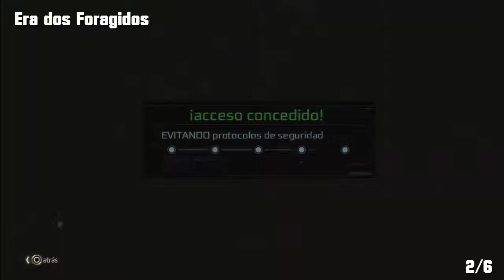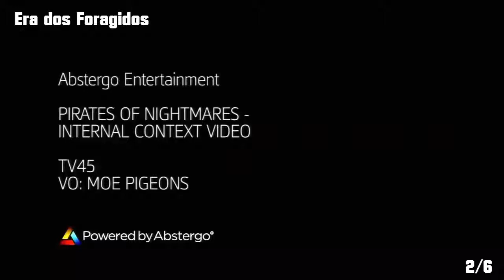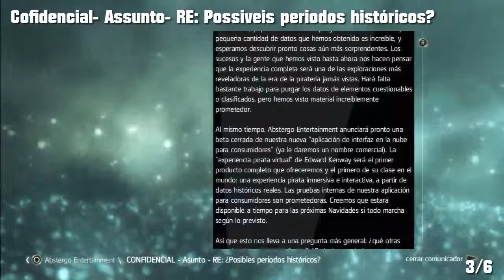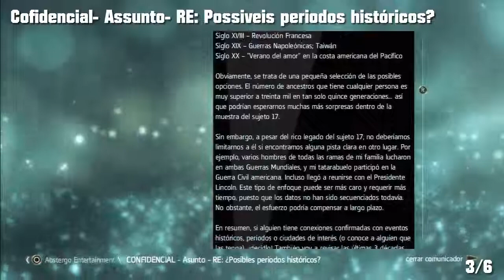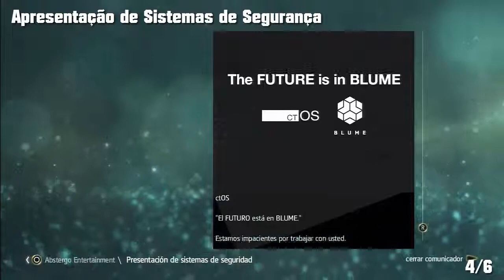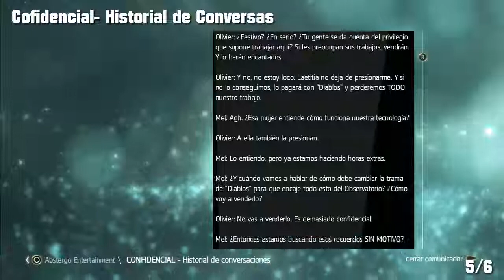Assassin's Creed 4 : Black Flag - Todos os Ficheiros de Abstergo Entertainment (Legendado)